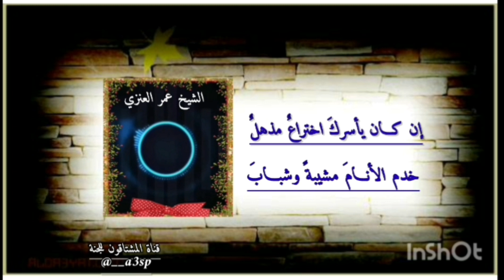لولا المعلم ...الشيخ عمر أحمد العنزي